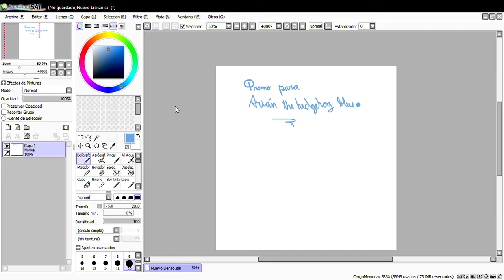Promo para @ArianElErizoAzul (link de su canal en la descripción)